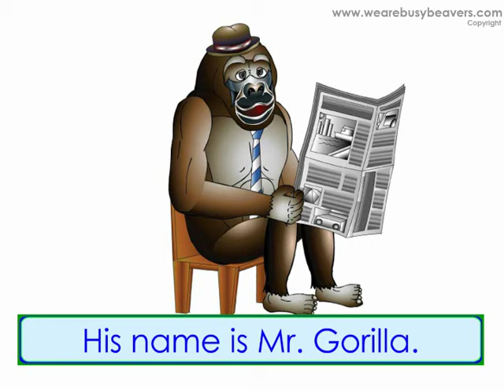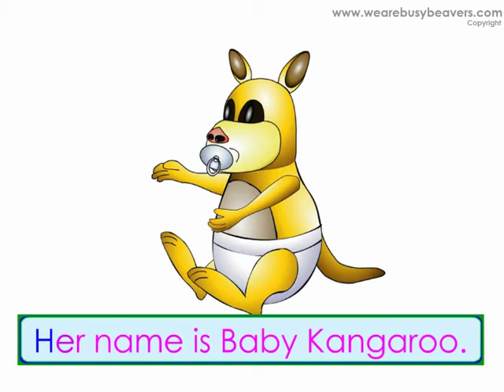Busy Beaver Characters - Daycare Learning Video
Learn the names of the Busy Beaver characters, plus, learn how to ask the questions "What's his/her name?" One of the main concepts that this video teaches, and many ESL books neglect to teach, is to add the prefix Mr. to a man's name and Mrs. to a woman's name.
Our song video "Characters (Song)" is a companion piece to this lesson. Try it out too!
You can buy this video on a DVD from our online shop.